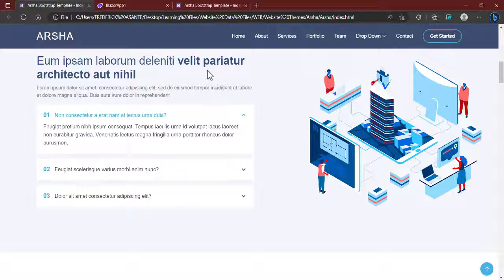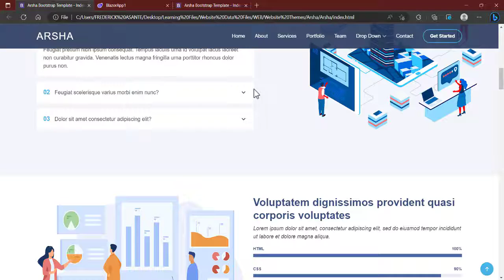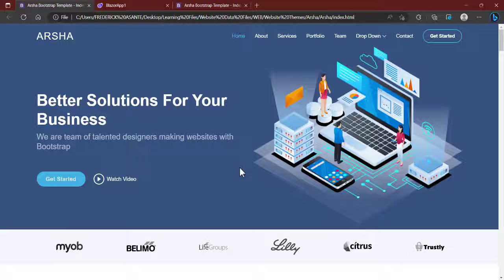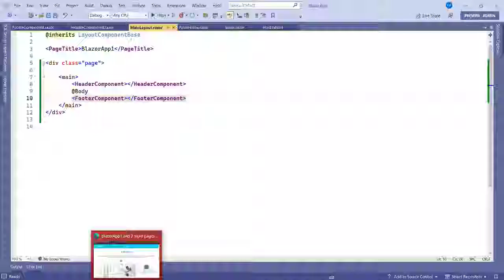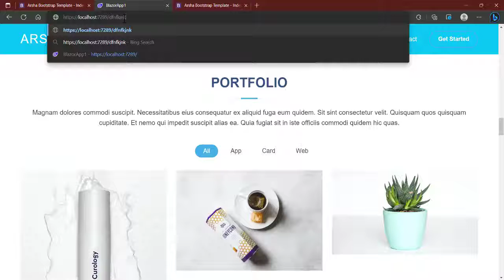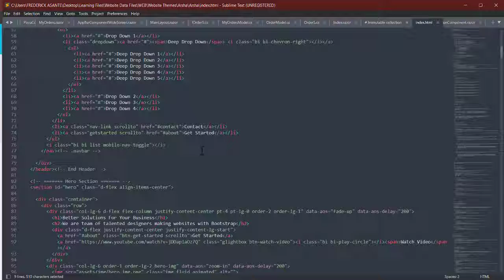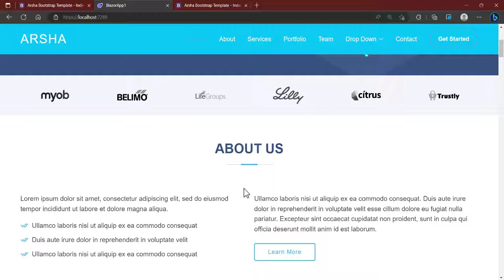.NET 7 Quick Review | How Use Bootstrap Themes in Blazor (Server & Web Assembly) applications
| Assign Role to Registered User on Button click in Blazor Web Assembly
| Blazor Web Assembly News Blog - Part 2 | Edit, Update, Views, Search, Layout.
| Blazor Web Assembly News Blog - Part 1 | Add and View News blog.
| E-Commerce in Blazor Web Assembly - Lesson 3 | Adding Cart Service.
| Reset Password in Blazor Web Assembly Authentication.
| Email Confirmation in Blazor Web Assembly Authentication using Core Identity.
| Blazor Web Assembly Role - Base Authorization using ASP.NET Core Identity.
| Blazor Web Assembly Authentication using Individual Account.
| Blazor Server Authentication using Individual Account.
| Blazor Web Assembly Authentication using Web API and ASP.NET Core Identity
| SQLite Database CRUD Operations in Web API using Entity Framework Core.
| SQL Server CRUD Operations in Web API using Entity Framework Core.
| EFCore Relationships (One-to-One, One-to-Many, Many-to-Many) in Web API with SQL Server.
| AutoMapper Data Transfer Objects DTOs explained
| Navigation Component in Blazor Web Assembly using NavigationLock
| Object Relational Mapper ORM Explained for Everyone
| Scaffold SQL Database with DB First migration in Web API using EntityFrameworkCore.
| Web API EntityFrameworkCore (EF7) Pagination using Skip and Take methods.
| Send Email in Web API using Mailkit SMTP.
| AutoMapper Data Transfer Objects DTO with Web API Explained.
| Blazor WebAssembly Chat with SignalR using WebSockets.
| Create JSON Web Token (JWT) for User Registration and Login using Password Hash and Salt.
| EFCore All Relationships (11, 1n, nn ) with Entity Framework Core SQL Server.
| Web API Role - Based Authorization with JSON Web Token (JWT).